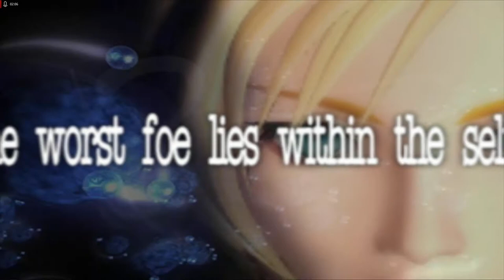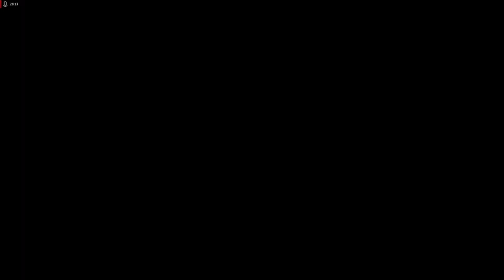Lets Play Parasite Eve - Deutsch - Part 1 - Ein etwas anderes Theaterstück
Hallo liebe Freunde und herzlich Willkommen zu meinem neuen Lets Play Projekt Parasite Eve 1. Wir schlüpfen wieder in die Rolle der Protagonistin Aya Brea und erleben ihre Karriere, die vor dem zweiten Teil begann. Es wird spannend Freunde.